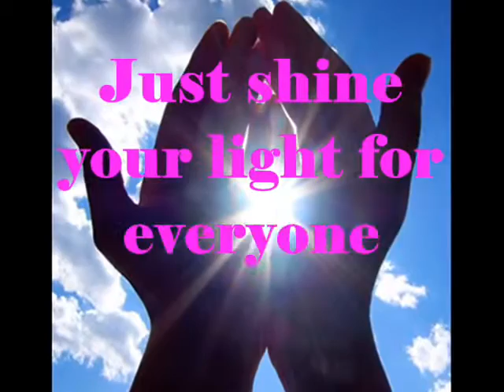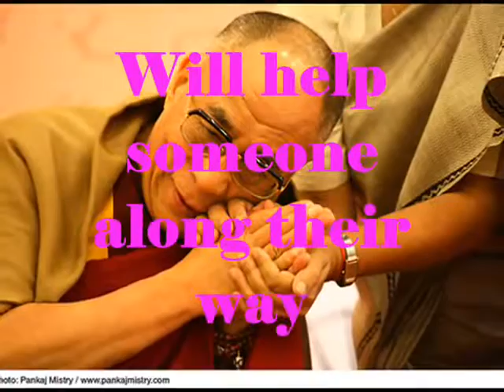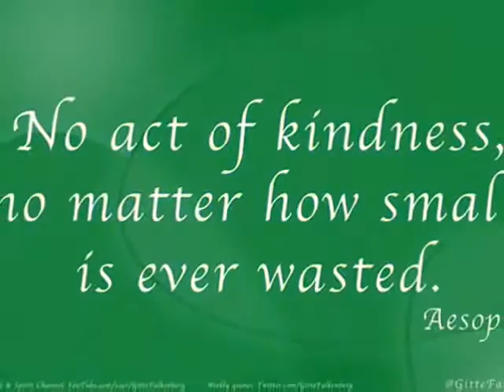Try a little kindness